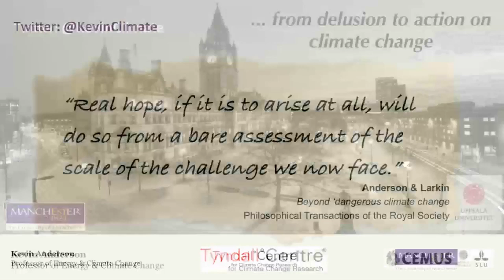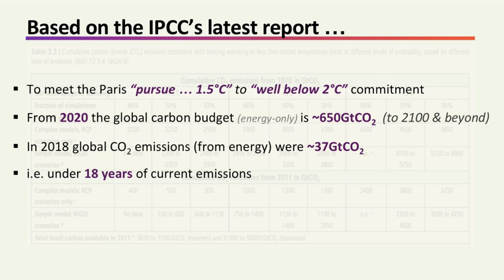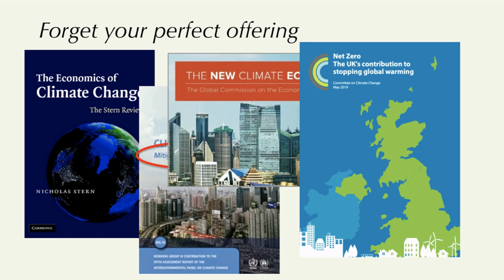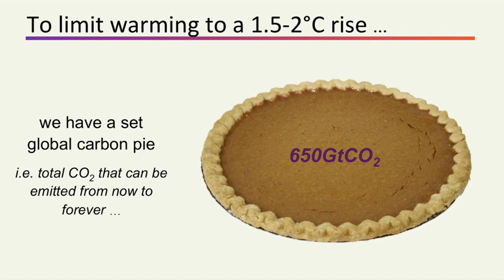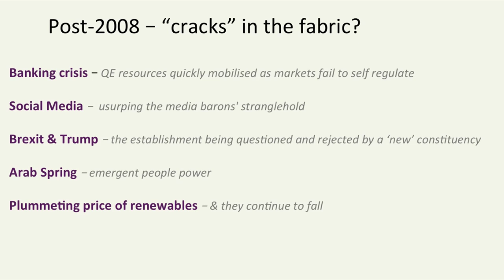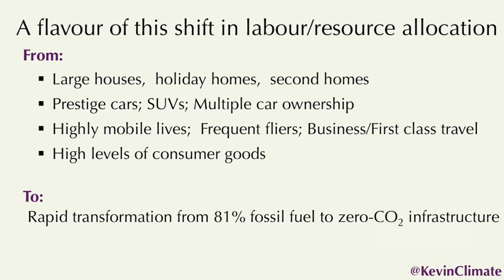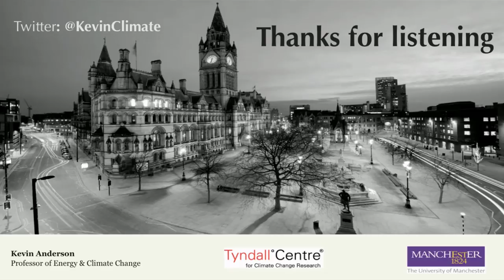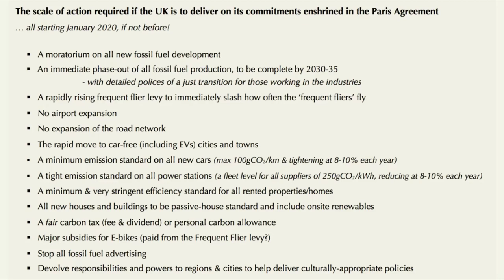Can meaningful hope spring from revealing the depth of our climate failure? by Prof Kevin Anderson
14th November 2019 - Newcastle University

Peel away the layers of dangerously naïve hope and unfounded optimism, and the mitigation challenge posed by the Paris Agreement now demands the rapid and profound re-shaping of contemporary society. While the models dominating the mitigation agenda employ speculative technologies, the arithmetic of emissions increasingly embeds equity at the heart of any mathematically cogent strategy. Against such a depressing backdrop, does the rapid emergence of new and vociferous constituencies and the heightened profile of climate change suggest early cracks and the prospect of new light?